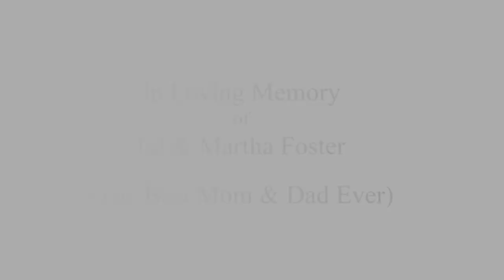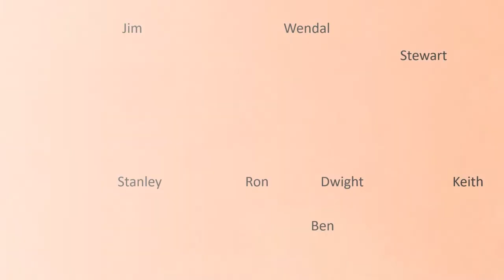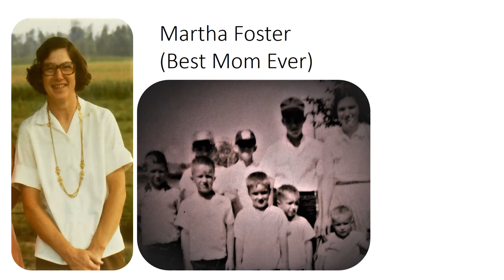Ed & Martha Foster a Tribute 4 0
A tribute to my loving parents.